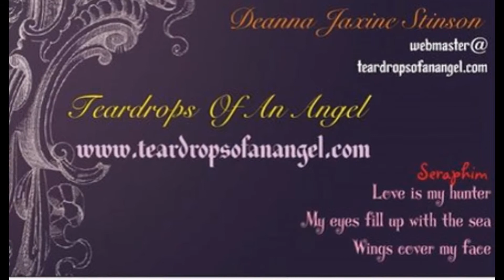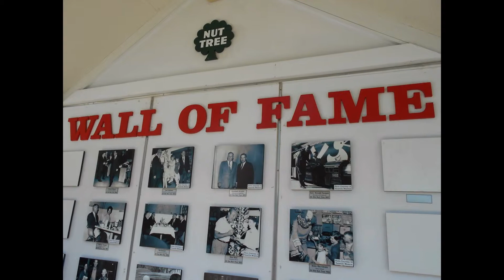The Haunting of the Nut Tree Restaurant Photo Slide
Submitted by Bea of Vacaville: I worked at a store at the Nut Tree restaurant area and we experienced all kinds of paranormal activity at this store. Cabinets opening up on their own. Footsteps are heard throughout the store, when no one is around. I believe the entire area is haunted because I have a son who worked across the street at a different store in this complex, and they were also experiencing odd unexplained movements. This town must have secrets and the Nut Tree is probably filled with secrets that these ghosts are aware of and they haunt this area to protect those secrets.

WIKIPEDIA SAYS:
Beginning in 1980, Nut Tree was home to a month-long October harvest event they called 'Pumpkin Patch'. Pumpkin Patch attractions included a great scarecrow contest, a display and weigh-in of giant pumpkins and pumpkin carving contests.

The Nut Tree Restaurant was an early pioneer of California cuisine, with fresh fruits and vegetables featured in the recipes. By 1978, it was identified as "the region's most characteristic and influential restaurant." It also featured small loaves of wheat and rye bread, cooked fresh each day on the premises. A notable feature of the restaurant was its large indoor aviary, which had glass walls extending from floor to ceiling. Nut Tree knives and cutting boards, as well as books on aviation, were sold in the gift shop. A recipe book was printed by the Vacaville Museum in 1997 and sold till 2009.

The Nut Tree ceased operations in 1996 due to financial issues brought about by a family feud that was taken to court. The main Nut Tree buildings were demolished in Fall 2003. The Coffee Tree restaurant across the I-80 freeway, another part of the original Nut Tree holdings, was demolished in late 2005. The old original Harbison house was donated to the Vacaville Museum in 1998 and is being restored in a new location 1000 feet from the original site.

Let's go back and talk about one celebrity guest of the Nut Tree. Various reports say that West Coast mobster Fratianno would frequent the Nut Tree Restaurant. Fratianno was at times in the company of other West Coast mobsters at the Nut Tree Restaurant and would never want their pictures taken. Taking a picture of a West Coast mobster without the mobster's permission could lead to serious injury or even death. Without photographic evidence, there is no substantial proof that Fratianno would frequent the Nut Tree Restaurant.

Fratianno was born in Naples, Italy. He began stealing from fruit stands as a child. Fratianno went by the name "Jimmy" because he believed "Aladena" sounded like "a broad's name". He earned his nickname "Weasel" from a witness who saw him outrun police in the Little Italy section of Cleveland. The police then attached the nickname to his criminal record. As a youth, Fratianno boxed under the name "Kid Weasel", but otherwise did not like the name and was never called "Weasel" in person. As a young man, Fratianno became involved in Cleveland's organized criminal syndicate as a gambler and robber. After a prison sentence for assault, he moved to Los Angeles, where he was introduced to mobster John Roselli.

In 1947 Fratianno became a made man in the Los Angeles crime family under boss Jack Dragna. Fratianno worked with fellow Los Angeles mobsters Frank "Bomp" Bompensiero, Leo Moceri, Dominic Brooklier and Louie Piscopo. In 1952, Dragna promoted Fratianno to caporegime. After Dragna's death in 1956, Frank DeSimone became the new boss of the Los Angeles crime family. Fratianno soon became dissatisfied with DeSimone's leadership and in 1960, after serving a long sentence for extortion, Fratianno transferred to the Chicago Outfit. He still lived and remained active in California and Las Vegas and remained closely associated with Bompensiero. During the 1960s and 1970s, Fratianno started his own trucking company. His wife Jewel officially owned the company, even after her separation and divorce from Fratianno. Fratianno also attempted several times to build, own, or obtain a share in a Las Vegas casino, but failed each time. During this period, he started providing information on organized crime to the Federal Bureau of Investigation (FBI). In exchange for his information, Fratianno received less scrutiny from law enforcement along with a small amount of money. Fratianno's information was of minimal value and never helped convict anyone. In 1976, the Los Angeles family offered Fratianno the opportunity to become acting boss, so he rejoined them.

Benjamin 'Bugsy' Siegel and Mickey Cohen were connected to the West Coast Mafia. My father, a former tax auditor / investigator collected a tax debt from members of the West Coast Mafia in Los Angeles. That is my connection to the West Coast Mafia is through my father.